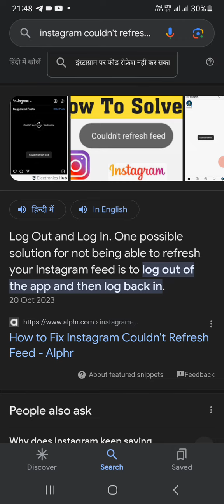couldn't refresh feed instagram glitch problem issue 🥲🔥 | INSTAGRAM COULDN'T REFRESH ban ??